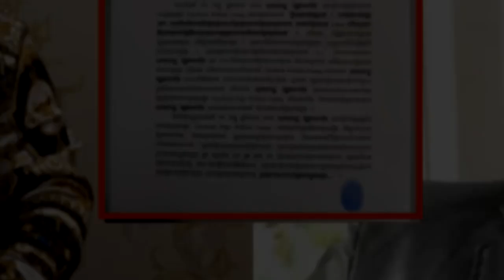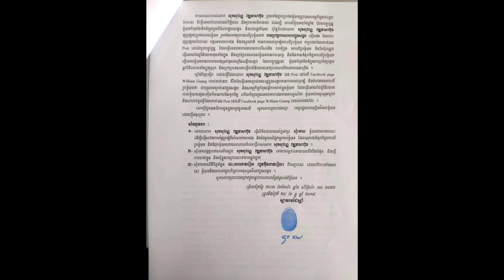ក្ដៅគគុក!! ប្ដឹងបកហើយ​ ឧញ៉ា ឌួង ឆាយ ប្ដឹងលោក William Guang ជាប្រាក់ចំនួន 10 លាន